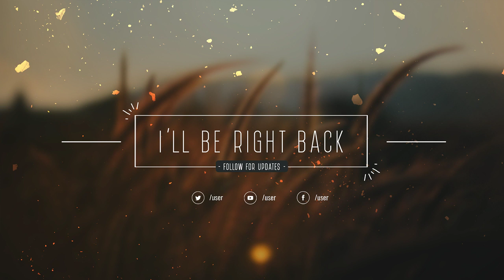Fallout 76 - Vault 94: Dead in the Water - Live Stream - Part 1/2